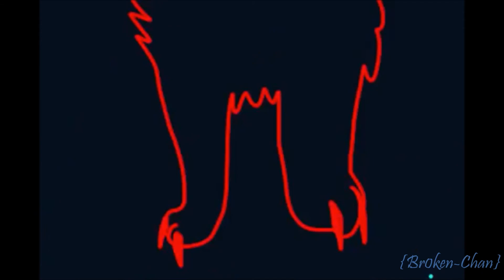Stay With Me Completed AMV OC MAP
[Warning: Contains small flashing lights]
This MAP was started in October 2015! Its finally finished! :D
Participants:

Harmony - (Disappeared}

MysteryDrago101(Myself)

ginxtheanimahuman 206 -  (Disappeared)

Music;
-Stay With Me - NCS